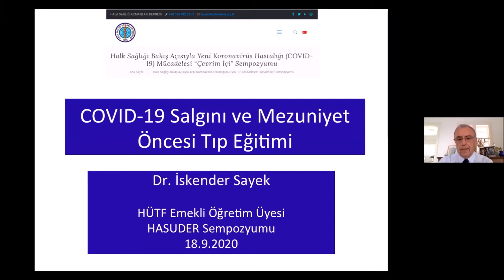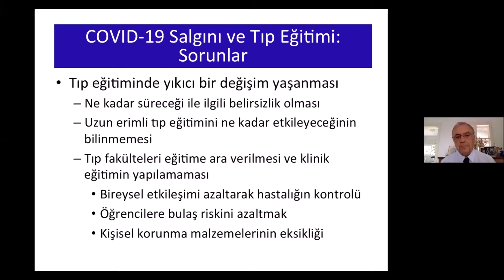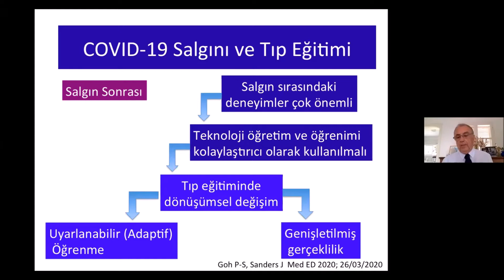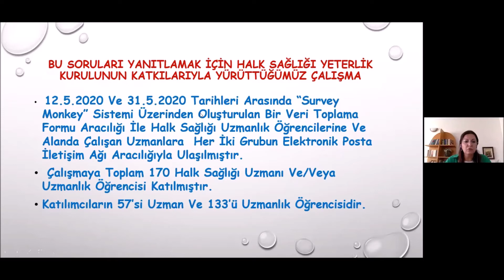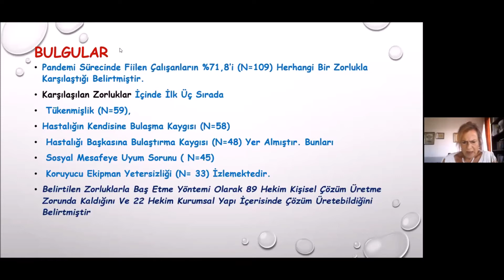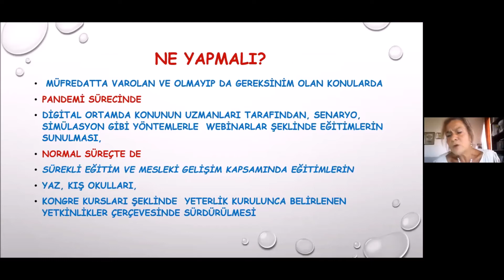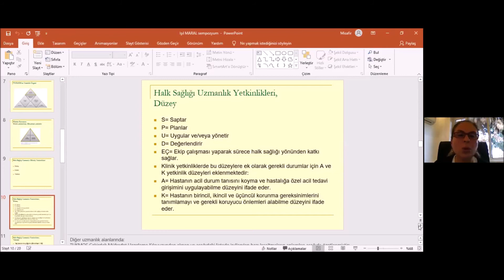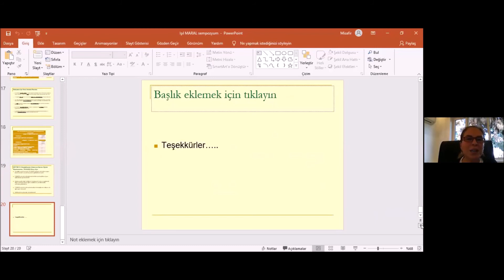COVID-19 Mücadelesinde Mezuniyet Öncesi ve Sonrası Eğitim Gereksinimleri ve Öneriler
Halk Sağlığı Bakış Açısıyla Yeni Koronavirüs Hastalığı (COVID-19) Mücadelesi “Çevrim İçi” Sempozyumu 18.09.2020
2. Gün 2. Oturum
Oturum Başkanları: Dilek Aslan, Erdem Erkoyun
Mezuniyet Öncesi Tıp Eğitimi, İskender Sayek
Halk Sağlığı Tıpta Uzmanlık Eğitimi; Yeterlik Kurulu Bakış Açısı, Ferda Özyurda
Halk Sağlığı Tıpta Uzmanlık Eğitimi; TUKMOS Bakış Açısı, Işıl Maral